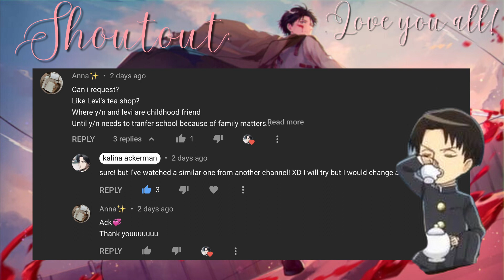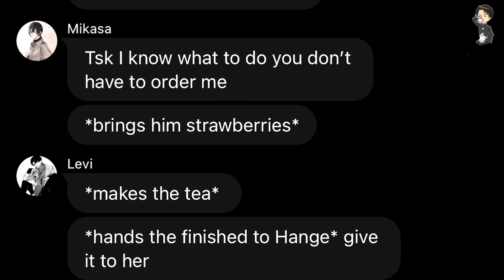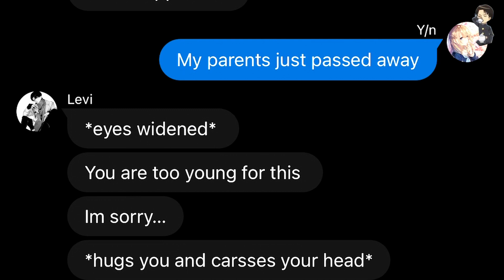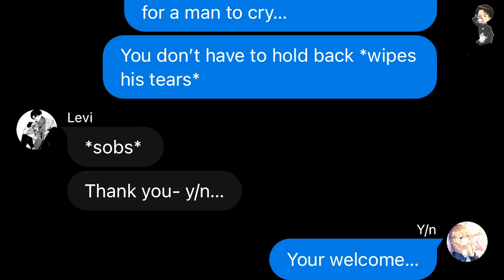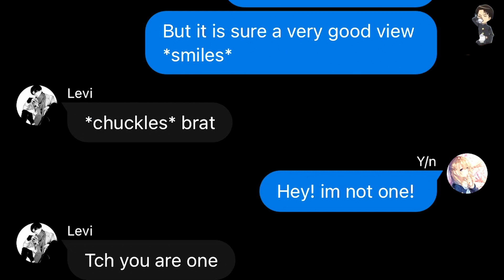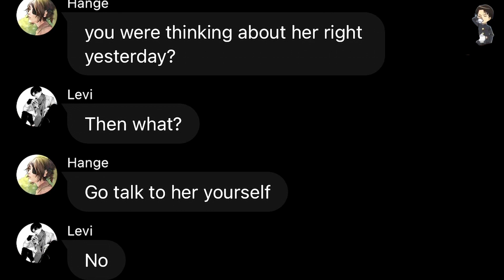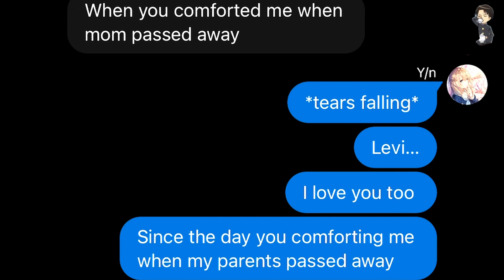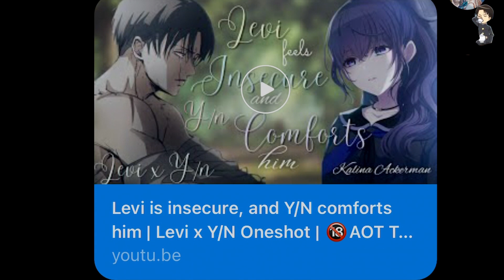Levi's Tea Shop 🍵 | Levi x Y/N Oneshot AOT TextStory Kalina Ackerman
This is my first series! I hope you can enjoy!!!  ૮ ˶´ ᵕˋ ˶ა

( ᵔ ᵕ ᵔ )
/ づ  づ ~ ♡